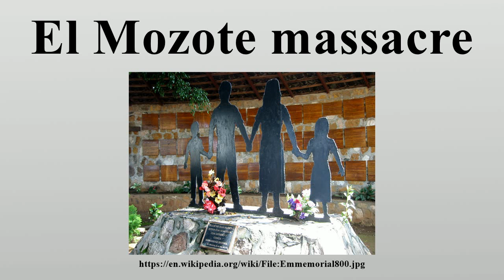El Mozote massacre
The El Mozote Massacre took place in and around the village of El Mozote, in Morazán department, El Salvador, on December 11, 1981, when the Salvadoran Army killed more than 800 civilians during the Salvadoran Civil War.

Image-Copyright-Info
Image is in public domain
Author-Info:   Efrojas
Image-Copyright-Info